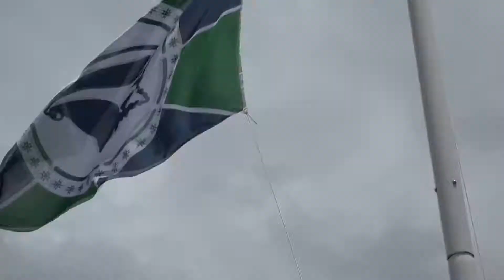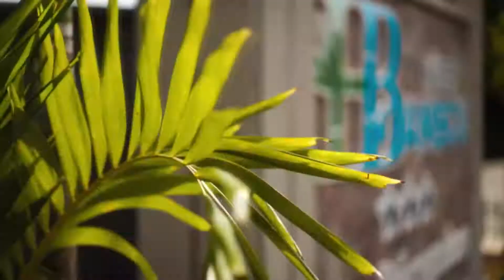13 4 2022 SER INTERROGER LA SOCIETE CIVILE